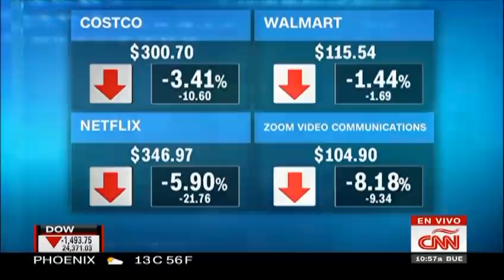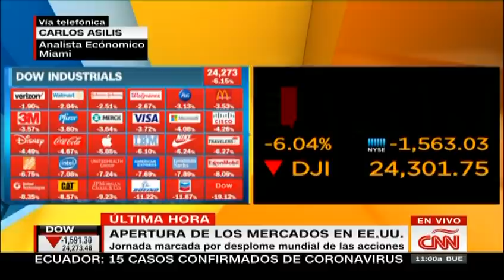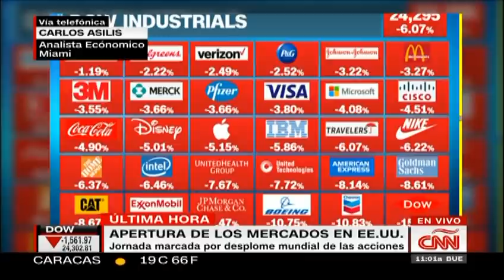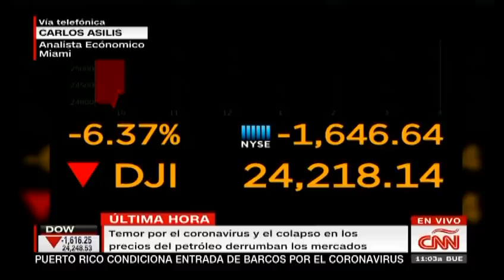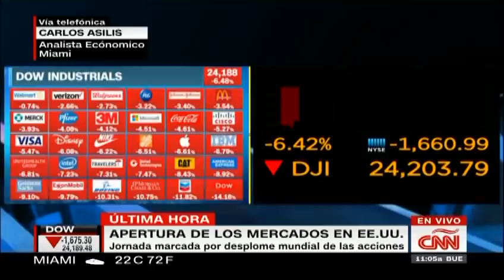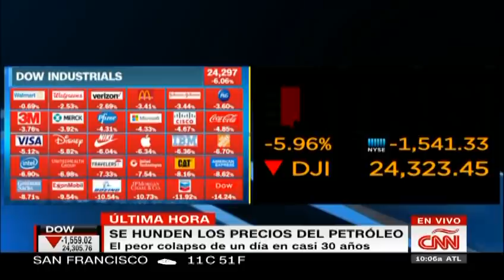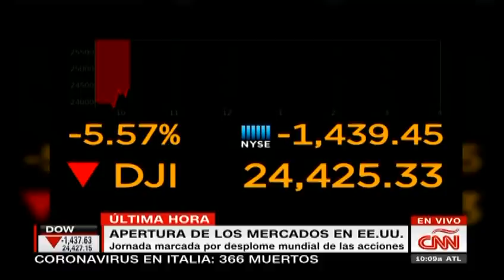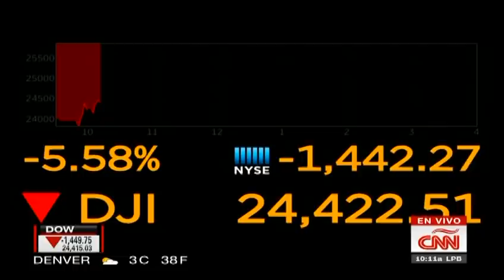¿Por qué se desploman las acciones a nivel mundial?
Los mercados mundiales han tenido un desplome a nivel mundial. En EE.UU. la bolsa de valores de Nueva York se desplomó en parte propulsada por el aumento de nivel de producción de Arabia Saudita del crudo, lo que causó un colapso e incertidumbre en los mercados, y los temores del coronavirus, según el analista José Luis de Haro.